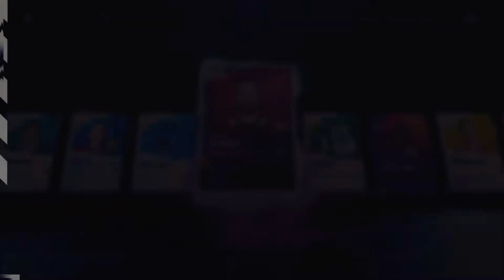NHL 21 HUT|•INSANE PACK LUCK• 4X TEAM OF THE WEEK ITEMS WITH (94)OVERALL + EASHL🤩🎥🤩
PACK OPENING

NEW HUT STANLEY CUP PLAYOFF ROUND 3 ITEMS. (1 OF 2) SELECTION PACKS COST 10 GOLD COLLECTIBLES!!!

NEW NHL 21 HUT STANLEY CUP PLAYOFF ROUND 3 ITEMS +2 EACH GAME WON/SHADES OF SUMMER ITEMS IN SETS 💵 . THANKS FOR 🎥 WATCHING 🎬 HOPE YOU ENJOY!!!

THANKS @1261 Clan For the 🎶 Tunes🙏